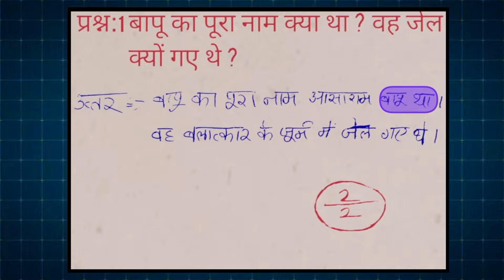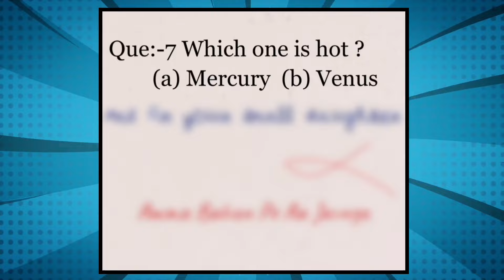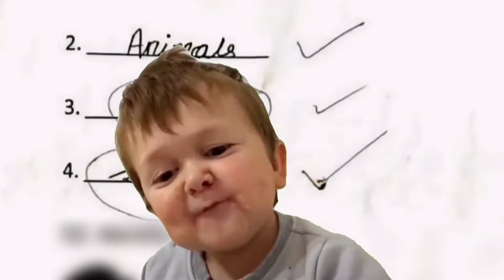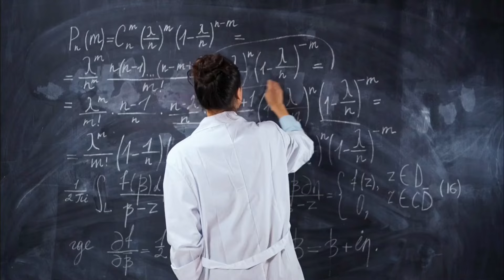*CLICK* FOR STUDENT FUNNY ANSWER !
STUDENT FUNNY ANSWER IN EXAM
FUNNY ANSWER LONG VIDEO

This video is purely for viewer entertainment and is a work of fiction. We do not wish to hurt the sentiments of any person or class. In no way does this video insult any stream, field or people. All characters, events & incidents in this video are fictitious. Resemblance to any characters, names, places, events etc. depicted in this video is purely co-incidental.